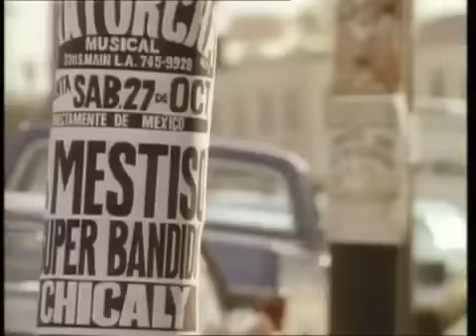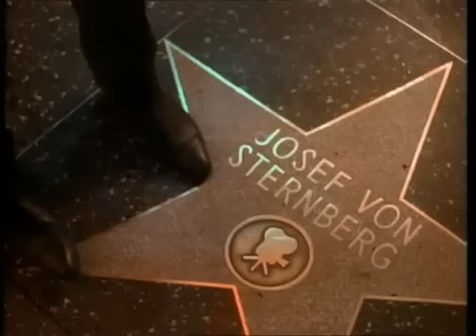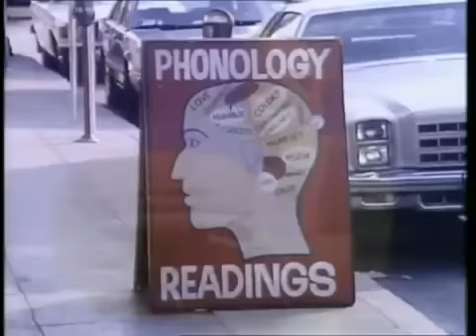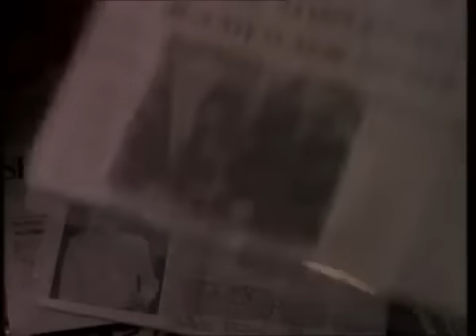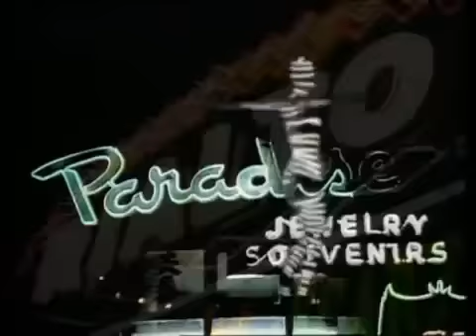The Doors L A Woman Official Video HQ